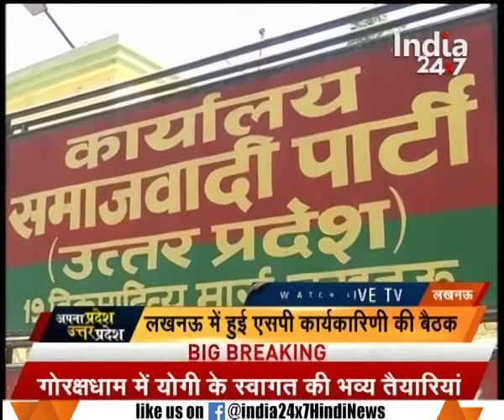Akhilesh Yadav brainstorms SP loss in assembly election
Akhilesh Yadav brainstorms SP loss in assembly election. Watch complete news story of News @ 7:00 PM for getting the detailed news updates!